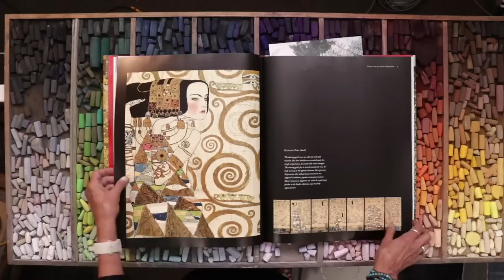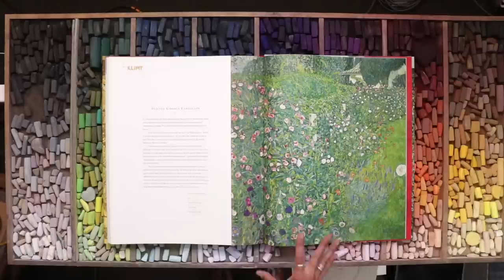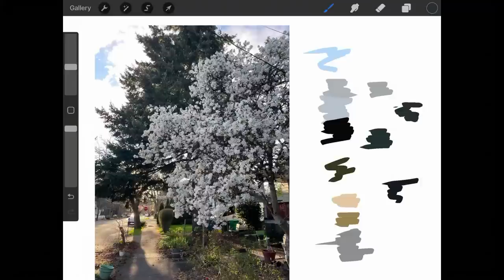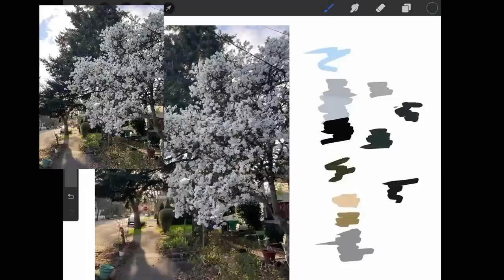Free Live Pastel Demonstration of a Blossoming Tree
Join me for an hour of painting this beautiful neighboorhood scene with a  blossoming tree and dappled light!